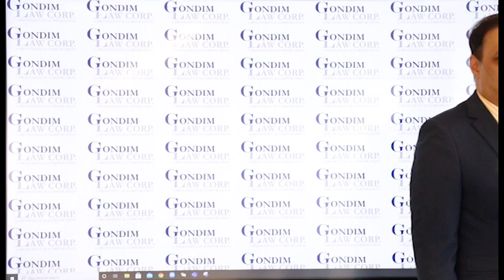Erros de gravação com Marcelo Gondim! 😂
Apenas um vídeo divertido fora de nossos vídeos normais. Esperamos que gostem!